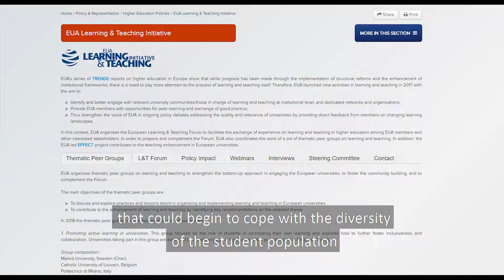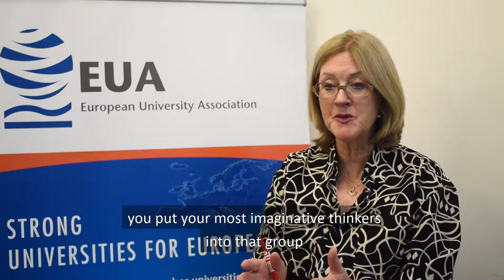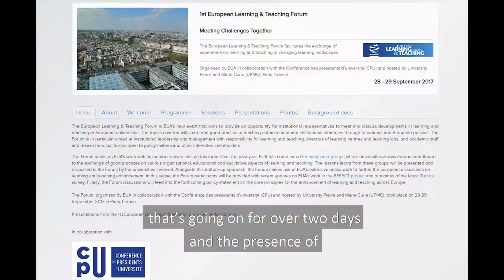EUA Learning & Teaching Initiative - Grace Neville, University College Cork, Ireland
Grace Neville, Eremitus Professor at University College Cork, shares her views on the importance of long-term strategies to improve learning and teaching and foster student engagement.

This interview was recorded during the 1st European Learning & Teaching Forum held on 28 – 29 September 2017 in Paris.
The next edition will be held on 14 – 15 February 2019 at the University of Warsaw, Poland. It is an occasion for professionals of the higher education sector to share experiences on learning and teaching in changing learning landscapes.